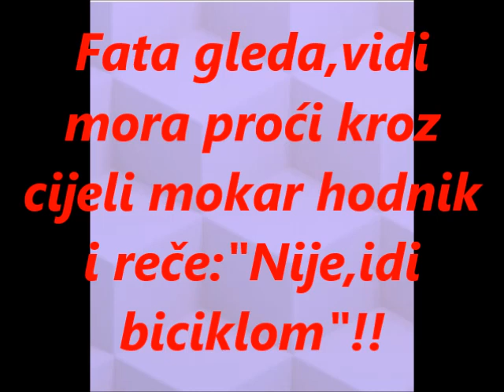VIC DANA METLA